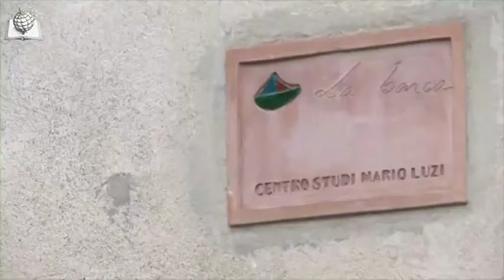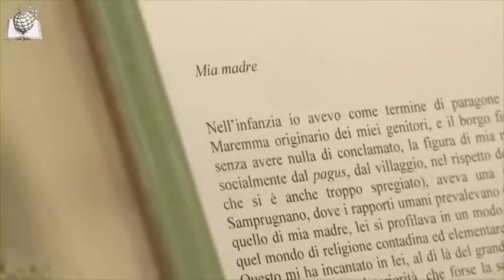Museo della Città di Pienza, 27 settembre 2014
“Mario Luzi 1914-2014. Le campagne, le parole, la luce. Il poeta e i suoi artisti. Memorie di terra toscana”. Con l’intervento di 5 tra i più importanti poeti del mondo di differente nazionalità legati all’opera e alla poesia di Mario Luzi. La mostra itinerante giunge a Pienza, dove si potrà visitare dal 27 settembre al 31 ottobre 2014 presso il Museo della Città. Riprese di Federica Toci, Il Gobbo e La Giraffa, per conto di Associazione Mendrisio Mario Luzi Poesia del Mondo.